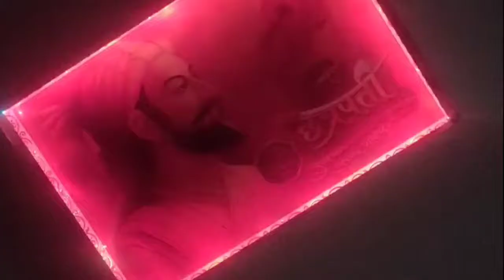छत्रपती शिवाजी महाराज ✌ | Jai Bhavani Jai Shivaji Maharaj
Chatrapati RGB effect